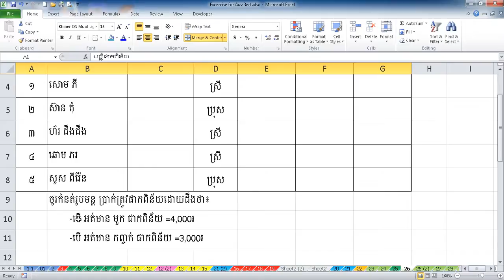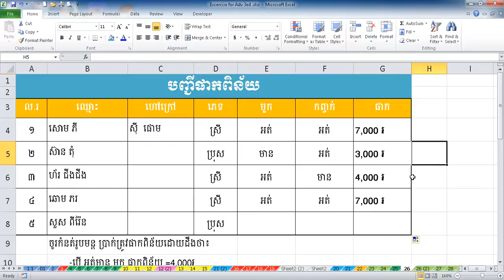Ms Excel #27- IF And Exercise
In this exercise just basic of using IF + AND Function after you understand about it you can use it many case as you need.